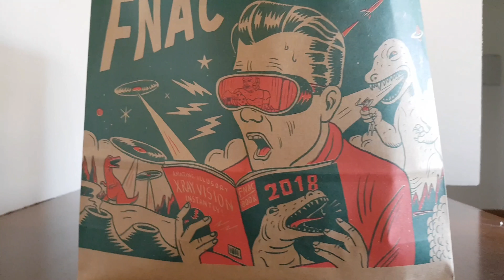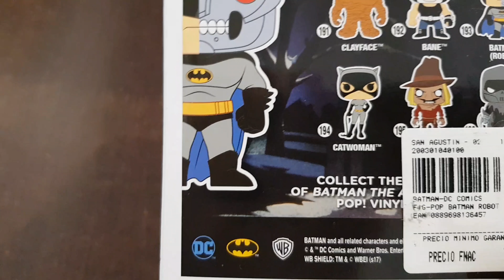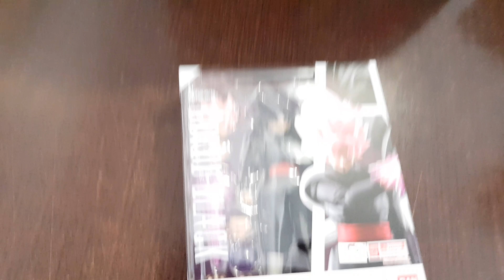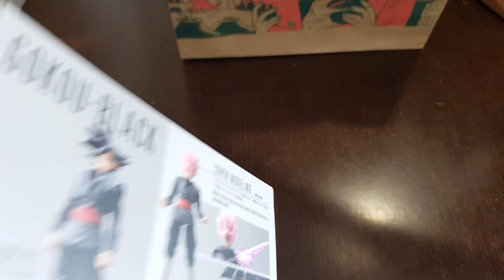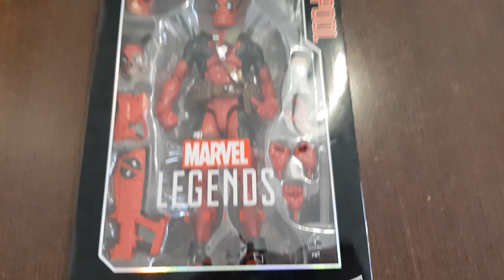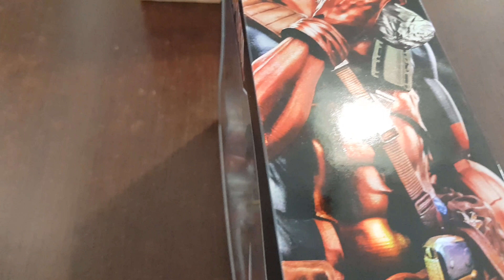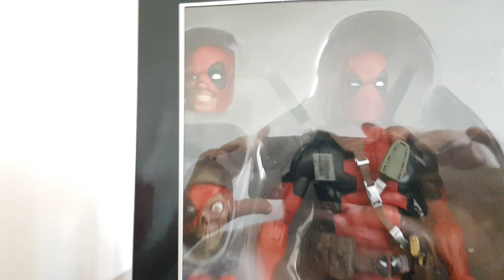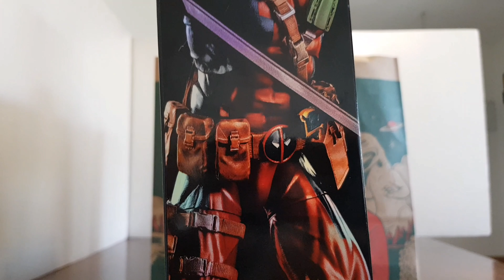Friki compras del mes de julio (joyitas)